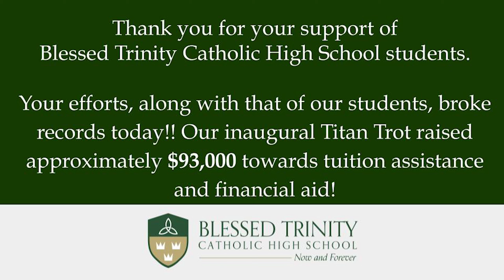Titan Trot Highlights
We cannot thank our community enough for the incredible support of our inaugural student walk-a-thon, the Titan Trot! Because of your generosity, we were able to raise nearly $93,000 for financial aid/tuition assistance, allowing more students the opportunity to attend Blessed Trinity Catholic High School and experience the Titan difference. This is truly amazing!